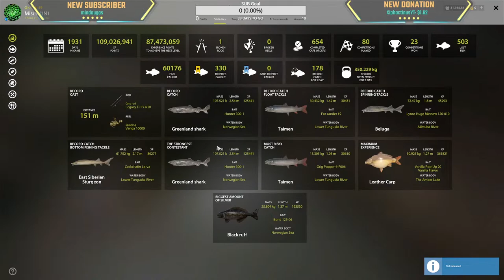Marine Skill Lvl Up @ Sea | Norwegian Sea